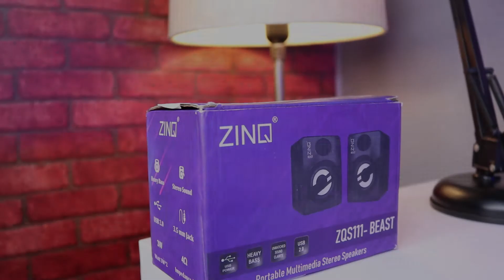Zinq Portable Multimedia Speaker | Zinq Technology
All content used is copyright of Gadgets Technical, Use or commercial display or editing of the content without proper authorization is not allowed.